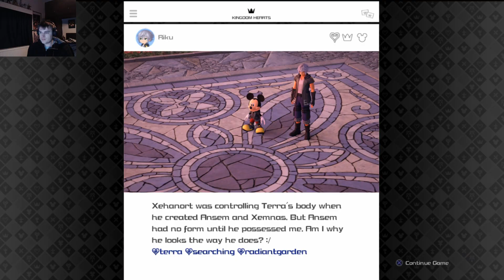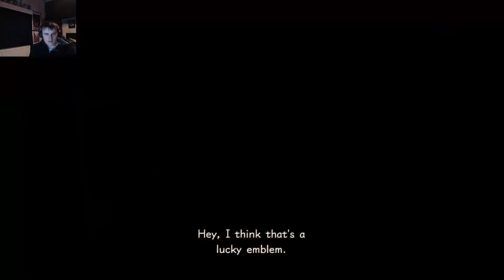Kingdom Hearts 3 - #8 - Forgotten Memories (Toy Box)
Who...is that girl? It's weird. I feel like I'm forgetting something...really important.